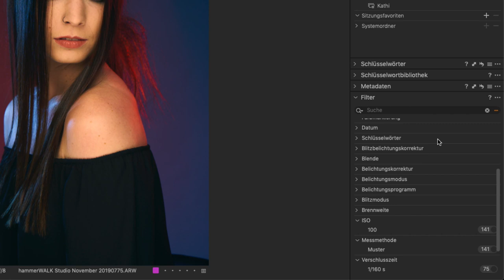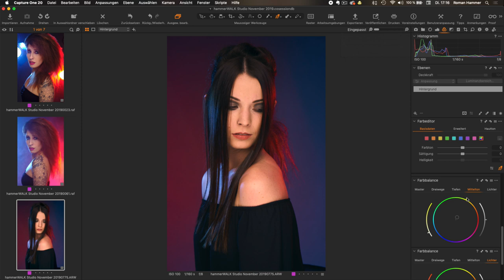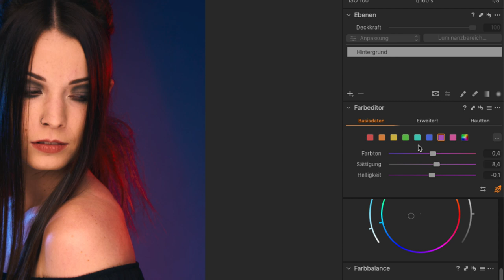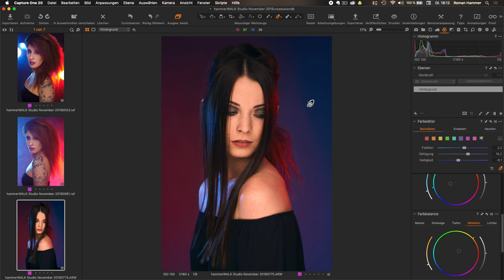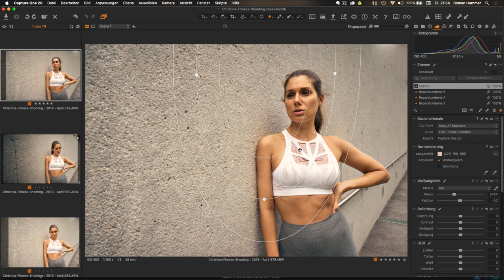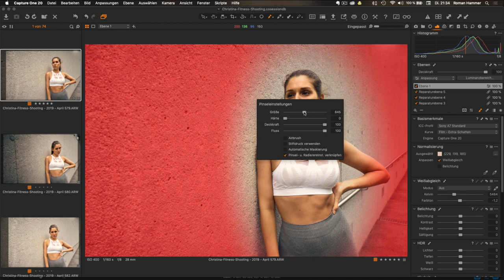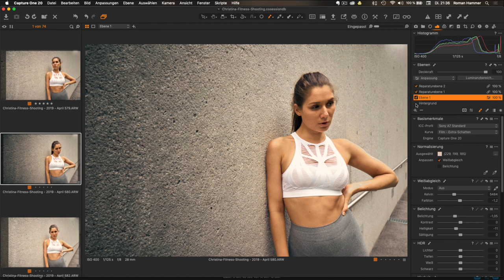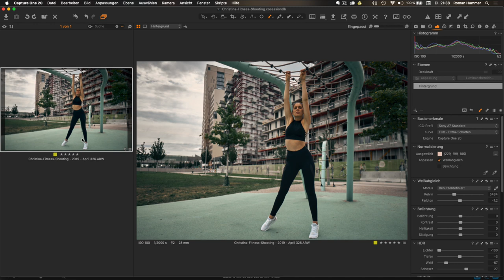Capture One 20 die neuen Features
Endlich ist es soweit, Capture One 20 wurde präsentiert. Die neuen Features und meine Meinung zur aktuellen Version erfährt ihr in diesem Video.

Wir sehen uns beim nächsten Video oder in meiner Facebook-Gruppe: "Capture One Like a Boss" (JETZT NEU: Auf Reddit hab ich ebenfalls eine Gruppe: "Capture One Pro German" Wenn ihr stets auf dem aktuellsten Stand zu Capture One News und Tutorials sein wollt, dann abbonniert meinen Telegram-Channel